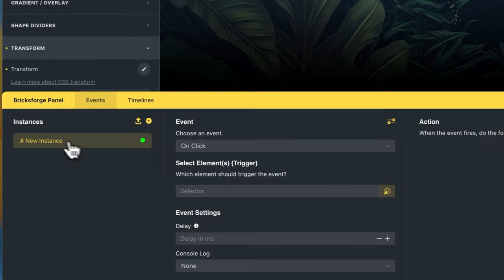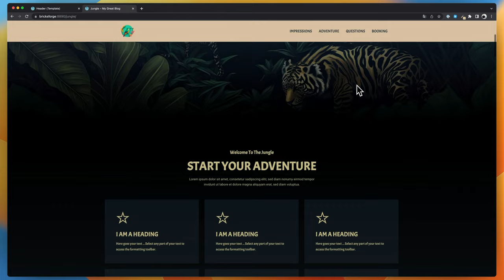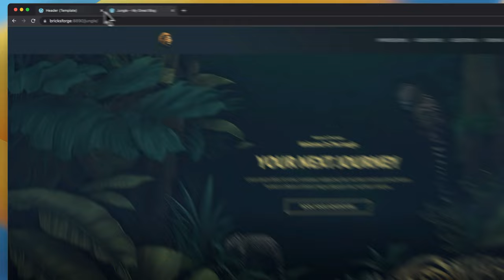HOW TO [03] Slide In a Secondary Header On Scroll Position with Bricksforge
In this playlist we upload short video tutorials on how to solve different tasks with Bricksforge.